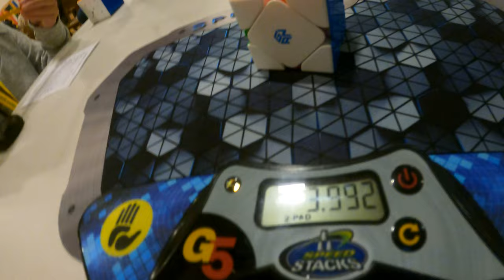it is what it is.mp4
and it isn't what it isn't

canberra autumn 2022 day 1
07/05/2022